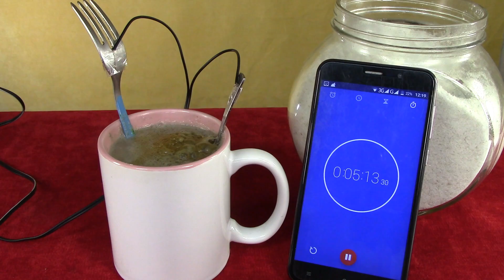ГРАВИРОВКА НА МЕТАЛЛЕ СВОИМИ РУКАМИ !!!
Как самому в домашних условиях сделать гравировку по металлу самым простым способом !!!